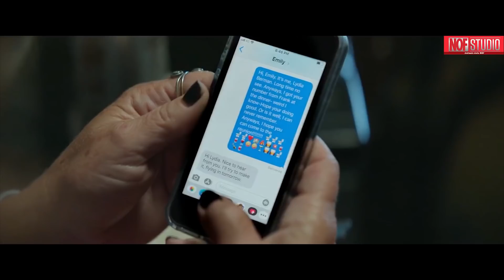เมื่อ ฮีโร่ สามารถเป็นได้ เพียงแค่ ใช้ยา | สปอยหนัง | Thunder Force ขบวนการฮีโร่ฟาดฟ้า (2564)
ในโลกที่เกิดบรรดาผู้มีพลังพิเศษที่เรียกว่า เครียมส์ ซึ่งมาจากผู้มีแนวโน้มในการก่อเหตุร้าย ทำให้โลกกลายเป็นสังคมที่เกิดเหล่าวายร้ายที่มีพลังพิเศษ มีเด็กผู้หญิงคนหนึ่งคือ เอมิลี่ (แสดงโดย Octavia Spencer) ที่สูญเสียพ่อและแม่ที่เป็นนักวิจัยไปเพราะพวกเครียมส์ เธอจึงมุ่งมั่นตั้งใจเรียนเพื่อจะโตมาเป็นนักวิจัยแล้วค้นหาวิธีทำให้มนุษย์ธรรมดามีพลังพิเศษแล้วต่อสู้กับวายร้ายได้ ซึ่งในวัยเด็กเธอได้พบกับ ลิเดีย (แสดงโดย Melissa McCarthy) เด็กหญิงสุดห้าวที่กลายมาเป็นเพื่อนสนิทกัน แต่ด้วยความขัดแย้งหลายอย่างทำให้พวกเธอเลิดคบหากันไปกว่ายี่สิบปี

กระทั่งวันหนึ่ง ลิเดีย คิดจะติดต่อกลับมาหาเอมิลี่เพื่อให้มาร่วมในงานเลี้ยงรุ่นสักครั้ง แต่การกลับมาพบกันแบบจับจับผลูครั้งนี้กลับทำให้ลิเดียได้กลายเป็นยอดมนุษย์โดยบังเอิญ ด้วยการได้พลังพิเศษคือ พละกำลังเหนือมนุษย์ แล้วต้องร่วมมือกับเอมิลี่ ที่เอาการทดลองของเธอมาใช้ทำให้ได้พลัง “ล่องหน” แล้วทั้งสองคนก็ตั้งทีมเพื่อต่อสู้กับเหล่าร้าย รวมถึงฟื้นฟูมิตรภาพระหว่างหญิงร่างอวบวัยกลางคนทั้งสองคนกลับมาด้วย อีกทางหนึ่งยังเป็นการสานสัมพันธ์แบบข้ามวัยระหว่าง ลิเดียและเทรซี่ ลูกสาววัยรุ่นของเอมิลี่ ที่มีส่วนช่วยให้ความสัมพันธ์ระหว่างเพื่อนเก่าแก่ที่ห่างหายไปนานได้กลับมาอีกครั้ง